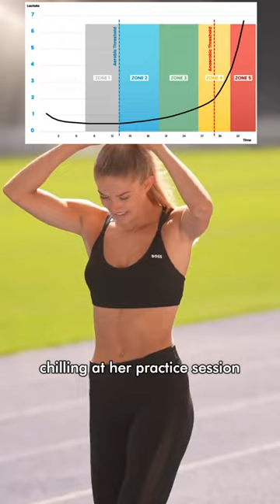How To Breathe While Running.(Nose VS Mouth)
In this video, we will look at the proper way to breathe while running.

►At TheSuppleStrength we aim to optimise human performance by working on mobility, flexibility and strength backed up by balanced nutrition using an evidence-based coaching system under the guidance of our professional coaches.